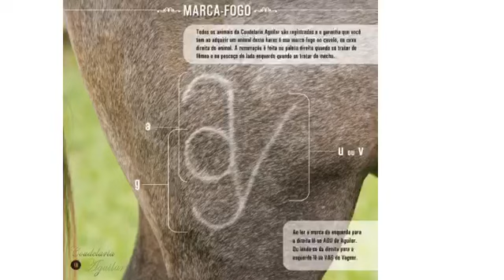Reduza seus custos, deixe seu cavalo conosco - Haras de Cavalos puro sangue Lusitanos Aguilar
No nosso País, todas as raças nacionais descendem de cavalos trazidos pelos primeiros colonizadores portugueses e daqueles que entraram pela fronteira migratória descrita na seção anterior. O Cavalo Lusitano originou no Brasil o Mangalarga e o Campolina. O primeiro, foi criado em Minas Gerais, por Gabriel Francisco Junqueira, barão de Alfenas, que em 1821 recebeu como presente de D. João VI o garanhão Alter “Sublime” com o qual beneficiou um grupo de éguas Crioulas.

O Campolina data de 1840, vindo o seu nome do fazendeiro Cassiano Campolina, que iniciou sua criação no Sul de Minas, com éguas que foram cobertas por garanhões importados para a Coudelaria Real de Cachoeira do Campo por D. João VI.

Após essa real introdução, pouca notícia se tem do Cavalo Lusitano no Brasil. Foi somente na década de 70, que ele reaparece em São Paulo trazido de Portugal pelo criador Antonio de Toledo Mendes Pereira, que em 1974 fundou a então denominada Associação dos Criadores do Cavalo Andaluz.

A par da quantidade, o mais significativo é a qualidade do plantel brasileiro, conseguida graças a aquisição de animais de grande nível em Portugal e à criteriosa seleção levada a efeito pelos criadores nacionais, que assim garantiram ao efetivo nacional um padrão de qualidade que nada deve a qualquer outro.

Em junho de 1994 a Associação Brasileira contava com 163 sócios, que por sua vez possuíam 2189 animais puros registrados, sendo 943 fêmeas nacionais e 282 importadas, bem como 876 machos nacionais e 88 importados.

Os animais cruzados somavam nessa data 2657 cabeças. Ano a ano vem se acelerando a expansão do rebanho e do quadro social e, em decorrência da grande procura e valorização dos animais da raça é provável que, em poucos anos, o Brasil se torne o maior criador de PSL em todo o mundo. A Coudelaria Aguilar começou sua criação em 2000. Desde o início procurou focar no lazer oferecendo cavalos lusitanos para passeios, cavalgadas de grandes distâncias e romarias. Até hoje preserva esta identidade, ofertando cavalos Lusitanos com características comum da raça, mansidão, docilidade, beleza e sem falar na maciez de montar um Puro Sangue que além da resistência a grandes cavalgadas, demonstra a coragem e franqueza em qualquer situação de perigo. A origem da Raça Lusitana

O puro – sangue lusitano tem sua origem nos cavalos ibéricos presentes na Península por volta de 4000 a.C.

Devido a achados arqueológicos, foi possível confirmar a existência de um tipo de cavalo na Península Ibérica no período paleolítico. Segundo o renomado criador Dr. Ruy de Andrade, o ancestral do cavalo ibérico se originou do cruzamento de dois tipos diferentes de cavalo, um tipo menor e de perfil reto, vindo do Norte da Península, com outro maior de perfil convexo, vindo do Sul. Esse cruzamento originou os famosos cavalos peninsulares, os quais foram domesticados e montados no período mesolítico, tornando-se, provavelmente, o mais antigo cavalo de sela do mundo.

As várias invasões ocorridas na Península Ibérica fizeram com que os cavalos ibéricos ficassem conhecidos em toda a Europa pela sua agilidade, flexibilidade e poder de reunião, além de sua grande submissão ao cavaleiro.

Quando olhamos para a pura raça espanhola e para o puro-sangue lusitano, não podemos esquecer todos os anos que se passaram, desde suas origens até os dias de hoje. Sabemos que tantas invasões na Península contribuíram para a introdução de outros sangues, bem como para a influência do sangue ibérico na formação das raças de desporto em toda a Europa. O cavalo ibérico influenciou, ainda, na formação de todas as raças ocidentais, como, por exemplo, o cavalo quarto de milha, o manga-larga e o crioulo, entre outras. Nossa Visão de futuro

Estarmos sempre entre os 10 melhores criatórios do mundo em termos de qualidade genética, funcionalidade e volume de vendas de Cavalos Puro Sangue Lusitanos a consumidores iniciantes.

Nossos Valores

Amor ao cavalo e servir nossos clientes

Qualidade dos animais

Seriedade na criação

Compromisso com resultados

Ética com transparência de preços justos e reais.

Nosso Foco (Clientes + Necessidades)

Atender todas as pessoas amantes de cavalos lusitanos que buscam qualidade com preços justos em animais de lazer, passeios e para competições amadoras e semiprofissionais.

Nossos diferenciais

Equipe engajada e comprometida;
Genética;
Manejo diferenciado;
Estrutura e gestão inovadora;
Custos condizentes a realidade atual e;
Resultados em exposições e competições.